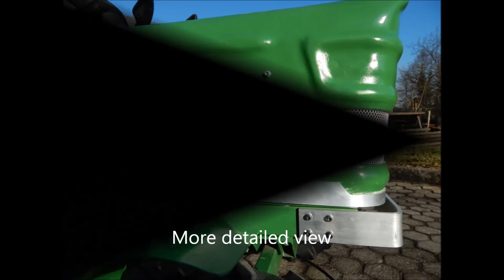JOHN DEERE tractor for kids 01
Tractor for children, ages 8 and above, with internal combustion engine or electric engine, with functions like on a real tractor!
Buy me a bolt or an ounce of aluminium!

Features:
- gearbox
- disk brakes
- rear differential
and much more!
Accessories:
- trailer
- front loader
- snow plough
and much more!
With:
- horn
- lights control
- speedometer
- radio